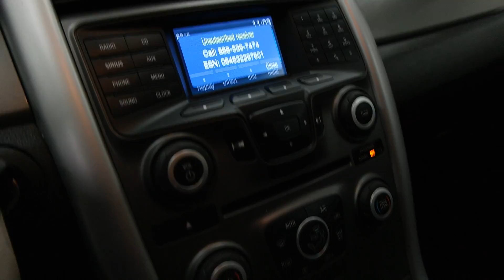2014 Ford Edge 4dr SEL AWD 4 Door Sport Utility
This is a 2014 Ford Edge 4dr SEL AWD 4 Door Sport Utility All Wheel Drive with 6-Speed A/T transmission Orange[D7,Sunset Metallic] color and Charcoal Black interior color. This video is recorded and uploaded by MobileInspector.